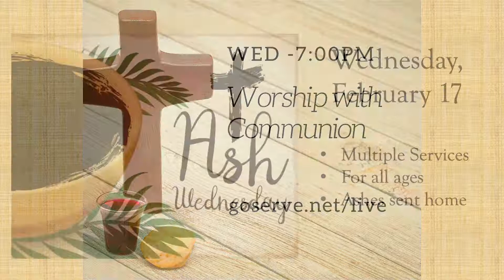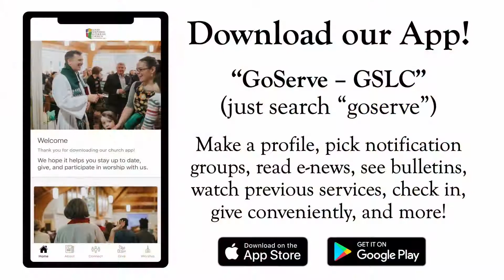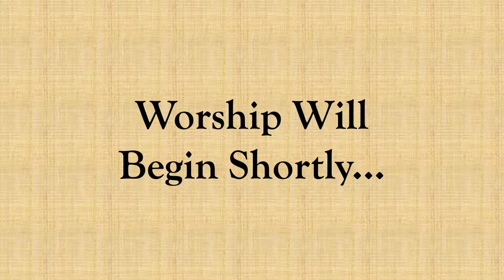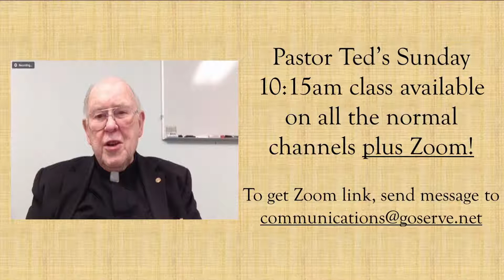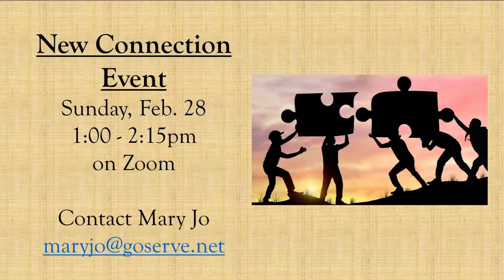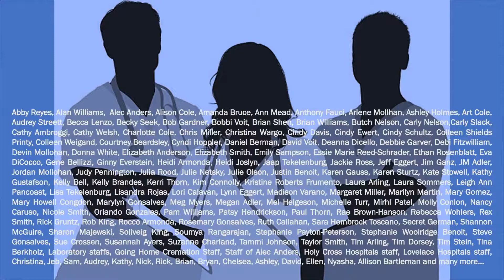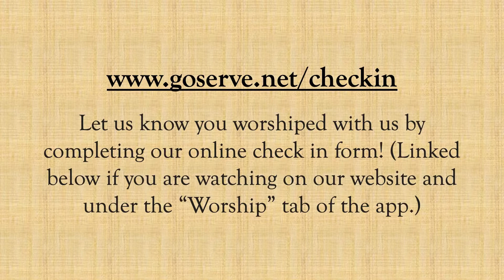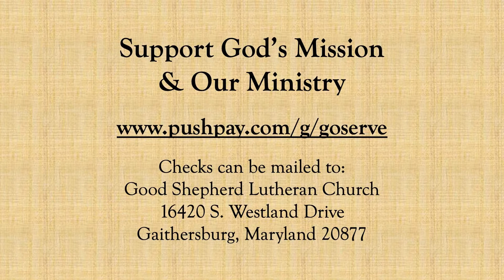February 7, 2021: Re-Broadcast of 9:00am Traditional Worship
Re-Broadcast of Sunday, February 7, 2021, 9:00am Traditional Worship at Good Shepherd Lutheran Church, Gaithersburg, MD.

Find a PDF of the bulletin for this worship service

Find the live-streams of our worship services, as well as archived recordings of past services, in any of these 3 places: